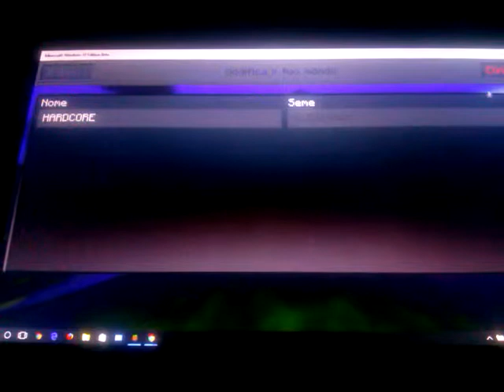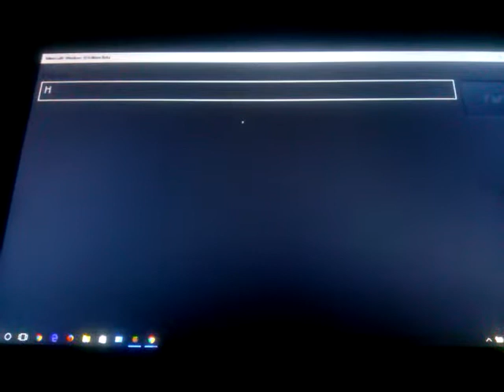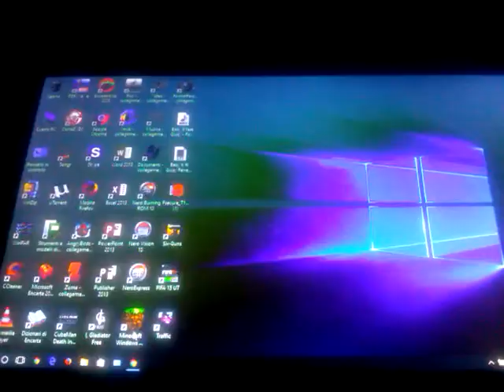Hardcore#2:sono morto dinuovo